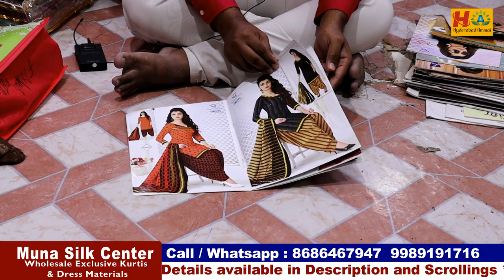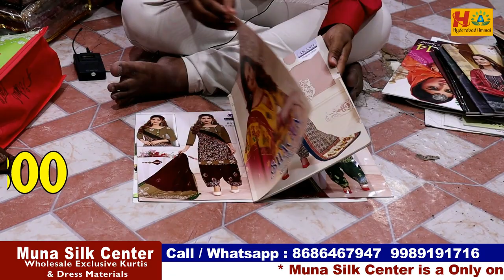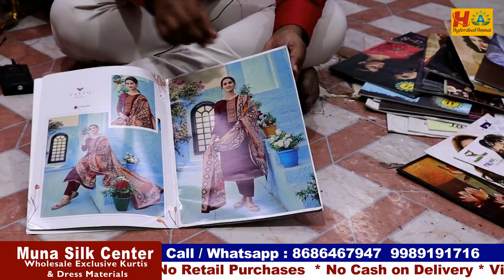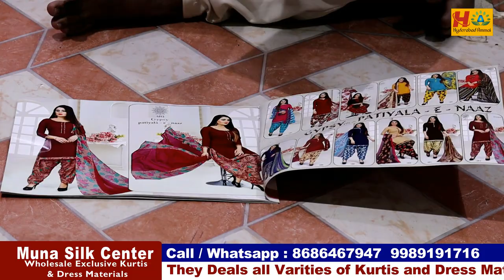Hyderabad Wholesale Exclusive Latest Kurtis and Dress Materials Collection@100 || long Frocks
Today I am going to explore Kurtis, and Party Wear Dresses collection in Muna Silk Center. They are Wholesale dealers for Exclusive suits, Tops and  Dress Materials Collections.This shop having huge collections and good quality with low range. You have Video call & Transport facility available. For Online Purchases minimum bill Rs. 5000/-

Address:
S. No. Upper Ground Floor, R. J Complex, Patel Market, Hyderabad -02, Telangana.